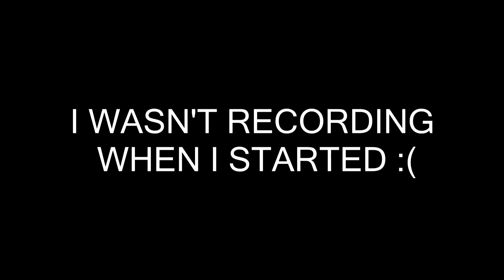Black Ops 3 49-5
Black Ops 3 just a regular day doing regular things...